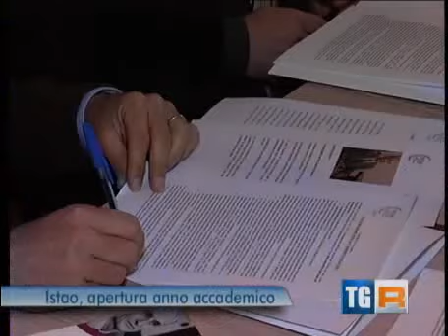prolusione_2013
27 marzo 2013. Inaugurazione a.a. ISTAO 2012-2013 con la Lectio magistralis di Dominick Salvatore (Director, Ph.D. Program in Economics, Fordham University, USA) su "La sfida competitiva dell'Italia nel prossimo futuro". Servizio del TG3 Regione Marche (28 marzo 2013).